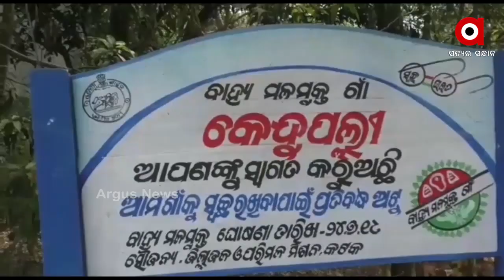ପୂର୍ବ ଶତ୍ରୁତାରୁ ଯୁବକଙ୍କୁ ଗୋଡାଇ ଗୋଡାଇ ହାଣିଲେ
କଟକ ଜିଲ୍ଲା ବାଙ୍କୀ ବୈଦେଶ୍ୱର ଥାନା କେନ୍ଦୁପଲି ଗାଁରେ ଅଭାବନୀୟ ଘଟଣା । ନିଜ ଘରୁ ଦଣ୍ଡୁ ପଲେଇ ପୋଖରୀକୁ ଯାଉଥିବାବେଳେ ଜଣେ ଯୁବକ ତାଙ୍କୁ ଗୋଡ଼ାଇ ଗୋଡ଼ାଇ ଫାର୍ଶାରେ ଆକ୍ରମଣ କରିଥିଲା.